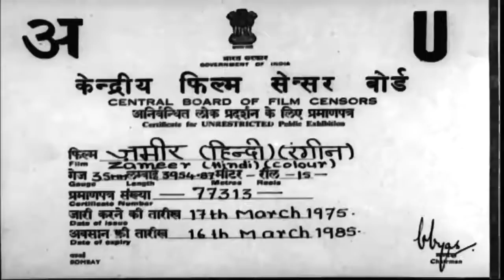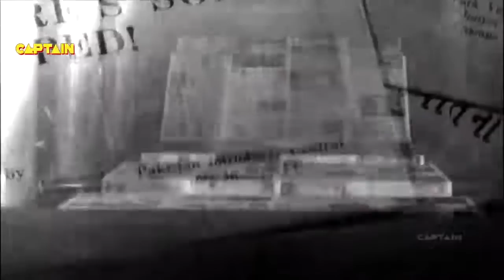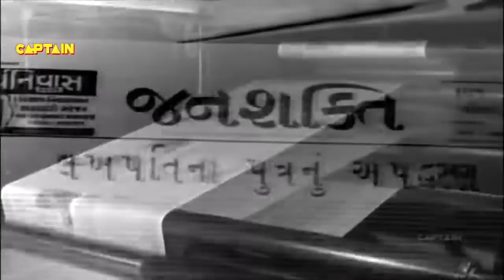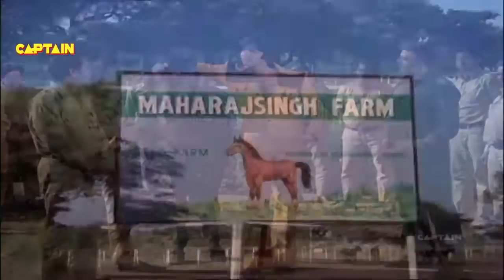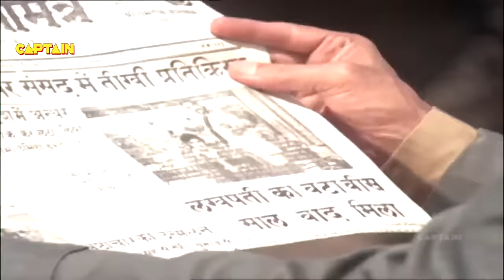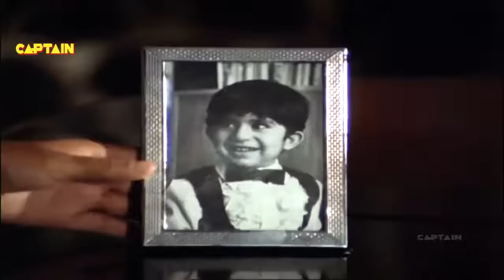ज़मीर ( Zameer ) HD बॉलीवुड हिंदी ऐक्शन फिल्म || अमिताभ बच्चन, सायरा बानो, विनोद खन्ना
Movie :-  ज़मीर ( Zameer )
Directed by Ravi Chopra
Produced by B. R. Chopra
Screenplay by B. R. Films story Department
Akhtar ul Iman (dialogue)
Story by C. J. Pavri
Starring Amitabh Bachchan
Saira Banu
Shammi Kapoor
Cinematography Dharam Chopra
Edited by Pran Mehra
Distributed by B. R. Films

Maharaj Singh is a proud owner of several derby-winning stallions, and lives in a palatial farmhouse with his wife, Rukmini and young son, Chimpoo. One day dacoits attack his farmhouse with a view of stealing the stallions, but Maharaj fights them, killing the son of the leader of the dacoits, Maan Singh. Maan Singh swears to avenge the death of his son, and abducts Chimpoo. Years later, a servant of Maharaj, Ram Singh, brings a young man named Badal into the Singhs lives, and tells them that he is their missing son Chimpoo. Both Maharaj, Rukmini, and their daughter, Sunita, are delighted at having Chimpoo back in their lives. Then Badal and Sunita fall in love with each other. It is then Badal confesses to Maharaj that he is not Chimpoo, but a former convicted jailbird, who was asked to impersonate him by an embittered Ram Singh. Maharaj does not want to relay this information to an ailing Rukmini, and decides to keep it quiet for the rest of their lives. But sooner or later Rukmini is bound to find out - especially when Badal and Sunita openly show their love - will this shock of an intimate brother and a sister spare her or has fate something else in store for her?

Soundtrack
All music for the film was composed by Sapan Chakraborty.

# Title Singer(s)
1 "Phoolon Ke Dere Hai" Kishore Kumar
2 "Tum Bhi Chalo Hum Bhi Chale" Kishore Kumar, Asha Bhosle
3 "Aanka Baanka Tali Talaka" Kishore Kumar, Manna Dey
4 "Tum Bhi Chalo" Kishore Kumar
5 "Zindagi Hansne Gane Ke Liye Hai" Kishore Kumar
6 "Ab Yahan Koi Nahin" Kishore Kumar